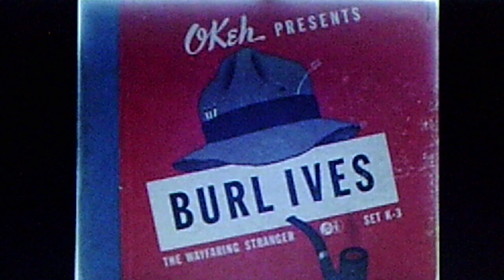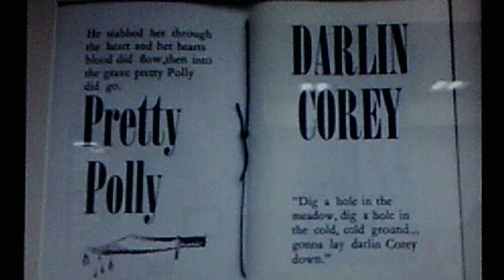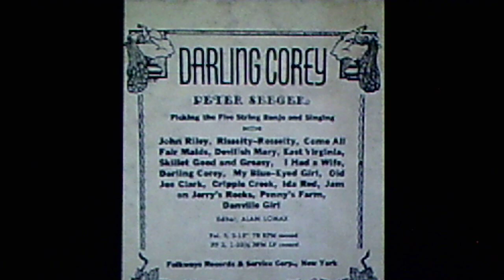Burl Ives: "Darlin' Corey" (1941)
Source: vinyl 1956 CAMAY LP CA 3005